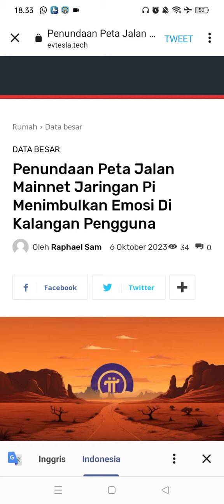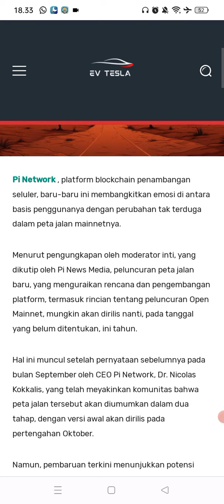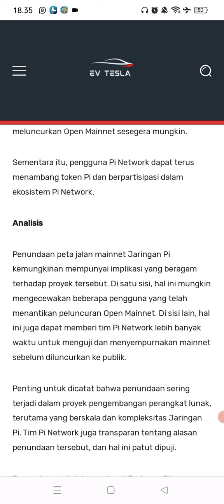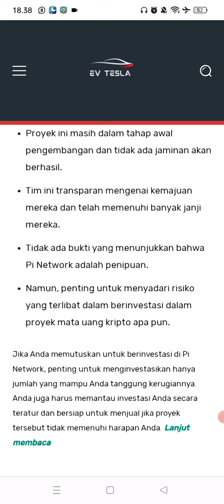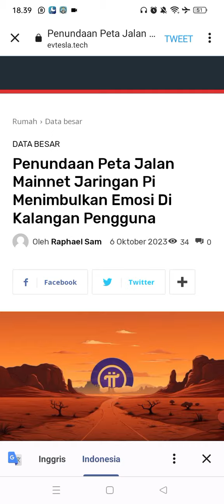PI NETWORK UPDATE, Penundaan Peta Jalan Mainnet Jaringan Pi Menimbulkan Emosi Di Kalangan Pengguna